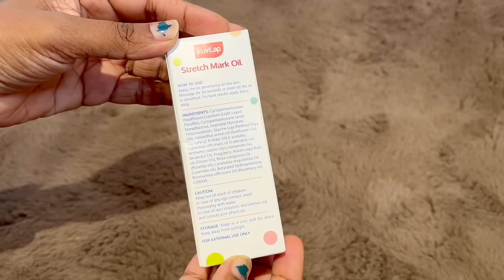ನಮ್ಮ ಬಾಲ ಶಿವಾ ನೋಡಿ! ಮಹಾಶಿವರಾತ್ರಿ ಹಬ್ಬದ ದಿನ ಏನೆಲ್ಲಾ ನಡೀತು? kannadavlogs sridevi vlogs mahashivaratri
On this channel, you'll see hilarious and heart-warming moments from our everyday lives. From cooking and cleaning to playing games, kananda vlogs. we're sure you'll enjoy every minute!

🥰ಬೆಳ್ಳಿ ದೀಪ & ಬೆಳ್ಳಿ ಕಾಲ್ ಗೆಜ್ಜೆ ಖರೀದಿ ಆಯಿತು.! ಈಗ ಯಾಕೆ? kannadayoutuber sridevi vlogs silver shopping

ಅತ್ತೆನ ಬಿಟ್ಟು ಅಮ್ಮನ ಫ್ಲೈಟ್ ಜರ್ನಿ ಯಾಕೆ ಮಾಡಿಸಿದೆ?ನನ್ನ ಉತ್ತರ sridevivlogs sridevi vlogs flight journey

✈️ಅಮ್ಮನ ಮೊದಲ Flight Experience ಹೇಗಿತ್ತು?ಏನೆಲ್ಲಾ ಮಿಸ್ ಆಯಿತು? familyvlogs sridevi vlogs first flight

😍Big Announcement.! ನಮ್ಮ ಫಿಲಂ ಬರ್ತಾ ಇದೆ ಅಮ್ಮ ಊರಿಂದ ಬಂದ್ರು kannadavlogging sridevi vlogs Vyuha Movie

🎉ಫೈನಲಿ ನಮ್ಮ ಮಗಳ ಗ್ರ್ಯಾಂಡ್ Birthday 🎁ಪಾರ್ಟಿ ಹೇಗಿತ್ತು? ಏನೆಲ್ಲಾ ಮಾಡಿದ್ವಿ? inkannada sridevi vlogs

ನಮ್ಮ ಜಗಳ ಆಯ್ತಾ? ಸಾನ್ವಿ ಬರ್ತ್ಡೇ ಏನ್ ಪ್ಲಾನ್ ಮಾಡ್ತಾ ಇದೀವಿ? kannadavlogslatest sridevi vlogs family belagavi

ಫಸ್ಟ್ ಟೈಮ್ ಚಿಕೂ ಜೊತೆ ಹೋಗ್ತಿರೋದು.! ಎಲ್ಲಿ? kannadavlogschannel sridevi vlogs Sanvi annual day function vlog

ಮಗನ ನಾಮಕರಣ ಸೆಲೆಬ್ರೇಶನ್ ಹೇಗಿತ್ತು ನೋಡಿ Baby naming ceremony uttar karnataka style kannadavlogger sridevi

ಜೈ ಶ್ರೀರಾಮ್.!🏹 ಇವತ್ತು ತುಂಬಾ ಖುಷಿ ಆಗ್ತಾ ಇದೆ.! ಅದ್ಧುರಿಯಾಗಿ ಕಾರ್ಯಕ್ರಮ ಆಯಿತು kannadavlog sridevi vlogs

😔ನಾವು ಅನ್ಕೊಂಡ ಹಾಗೆ ಲೈಫ್ ಇರೋದಿಲ್ಲ ತುಂಬಾ ಬೇಜಾರ್ ಆಯಿತು kannadadailyvlogs sridevi vlogs family belagavi

🎂ಗಂಡನ Birthday ದಿನ ಯಾಕೆ ಇಷ್ಟು Emotional ಆದೆ? ಏನ್ ಗಿಫ್ಟ್ ಕೊಟ್ಟೆ? uttarkarnatakavlogs sridevi vlogs birthday

😍ಹೊಸ ವರ್ಷಕ್ಕೆ ಹೊಸ ಮನೆ ತೊಗೊತಾ ಇದೀವಾ? ಹೇಗಿದೆ ನೋಡಿ husbandwife sridevi vlogs family vlogs Belagavi

ನಮ್ಮ ಮನೆಯ ರೋಬೋಟ್ ಮನುಷ್ಯರಂತೆ ಕಸಗುಡಿಸಿ ನೆಲಸಾರಿಸುತ್ತೆ.! dailyroutinevlog sridevi Robotic Vaccum Cleaner

ನನ್ನ ಹೊಸ ಮಂಗಳಸೂತ್ರ ಹೇಗಿದೆ? ಗೋಲ್ಡ್ or ಡೈಮಂಡ್.! shoppingvlog sridevi vlogs anniversary celebration🎉
*list=PLa3ADUEmrSduBxwZzi_aZp9l6M7oRZhVg

Mahashivaratri, mahashivaratri vlog, shivaratri, festival, festival vlog, bal shiva, kannada vlogs,